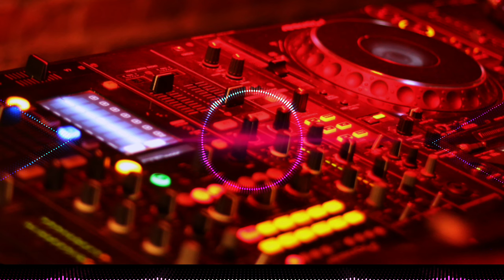Dj_Vikrant Allahabad || The_Boys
jblvibrationking
vikrant new song 2022
bhojpuri song
dj vikrant holi song
विक्रांत डीजे भोजपुरी सोंग
dj mkb prayagraj new song 2022
dj vikkrant new song 2022 hindi
dj jvb 2022 bhojpuri
vikrant
dj vikrant hindi song
jvb dj song bhojpuri gana
dj vikrant 2022
vikrant dj beat bhojpuri
dj vikrant
dj vikrant allahabad hindi song 2022 dj
dj vikkrant bhojpuri song 2022
dj allahabad 2022
dj vikkrant prayagraj
dj vikkrant new songs 2022 hindi
dj vikrant allahabad 2022
dj rachit prayagraj
dj rachit allahabad 2022#djrajkamalbastibhojpurisong